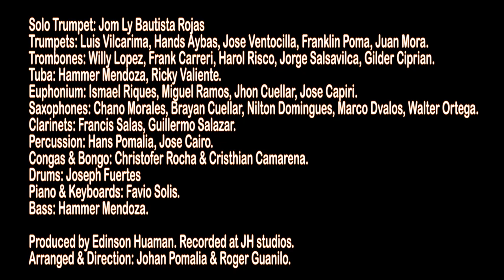Rosas Marchitas / Instrumental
Rosas Marchitas - Luis La Rosa
Arr. y Adaptación para banda: Johan Pomalia M.
Solo Trumpet: Jom Ly Bautista Rojas
Trumpets: Luis Vilcarima, Hands Aybas, Jose Ventocilla, Franklin Poma, Juan Mora.
Trombones: Willy Lopez, Frank Carreri, Harol Risco, Jorge Salsavilca, Gilder Ciprian.
Tuba: Hammer Mendoza, Ricky Valiente.
Euphonium: Ismael Riques, Miguel Ramos, Jhon Cuellar, Jose Capiri.
Saxophones: Chano Morales, Brayan Cuellar, Nilton Domingues, Marco Dvalos, Walter Ortega.
Clarinets: Francis Salas, Guillermo Salazar.
Percussion: Hans Pomalia, Jose Cairo.
Congas & Bongo: Christofer Rocha & Cristhian Camarena.
Drums: Joseph Fuertes
Piano & Keyboards: Favio Solis.
Bass: Hammer Mendoza.

Produced by Edinson Huaman. Recorded at JH studios.
Arranged & Direction: Johan Pomalia & Roger Guanilo.